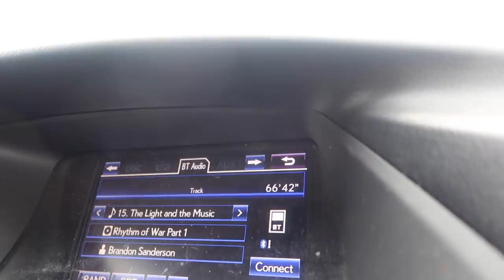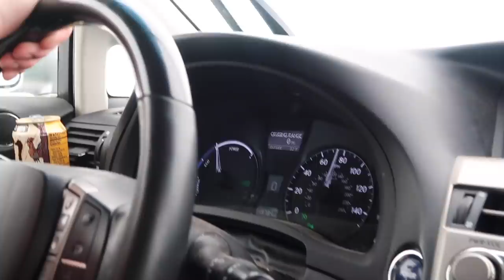WE ALMOST RAN OUT OF GAS | VLOGMAS DAY 17 | 2020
In vlogmas day 17, we drove from Boise, Idaho, a bit of Utah (we almost ran out of gas at this part) but we PREVAILED & continued our 13 hour driving day through Wyoming & into Nebraska! YEEHAW!